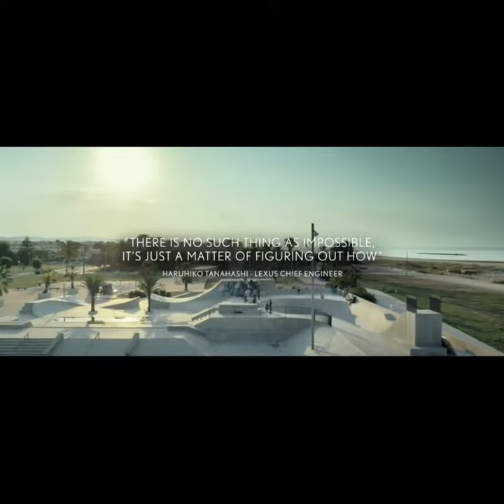¿Cómo funciona la patineta voladora de Lexus?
La tabla voladora que Martin McFly mostró en Volver al Futuro II, y que ha sido el sueño de muchos por años, está cada vez más cerca de la realidad gracias a la compañía Lexus.